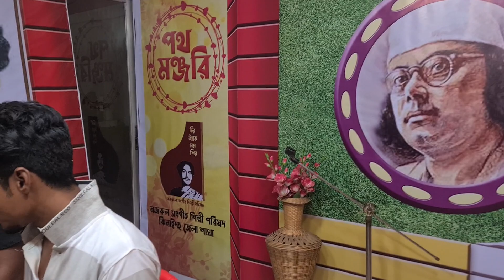বসের সাথে গানের আড্ডা,, BY SHAMRAT GALLERY